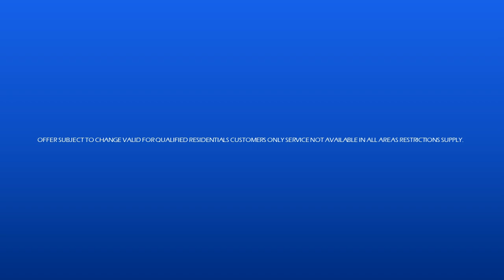Spectrum One Radio Commercial (2023)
OFFER SUBJECT TO CHANGE VALID FOR QUALIFIED RESIDENTIALS CUSTOMERS ONLY SERVICE NOT AVAILABLE IN ALL AREAS RESTRICTIONS SUPPLY.

ThouShallNotSteal (Exodus 20:15)
HuwagMagnakaw (Exodus 20:15)
YOUR OWN only watch on OCQ Weekend Ads